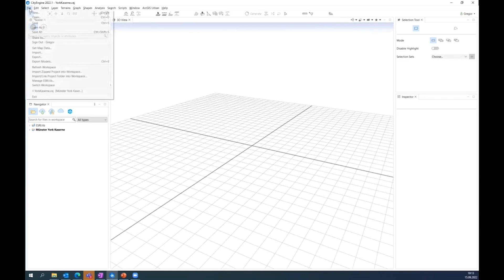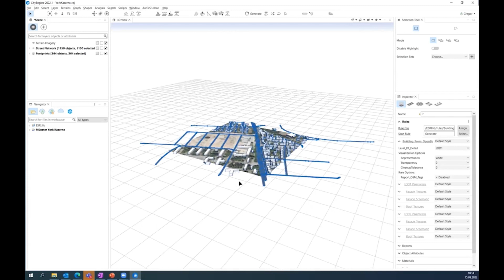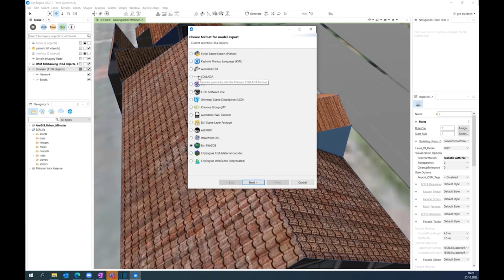Mit ArcGIS CityEngine zum eigenen 3D-Stadtmodell | ArcGIS - Schon gewusst!?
ArcGIS - schon gewusst!?

In diesem Video zeigt Euch Gregor Radlmair, wie mit ArcGIS CityEngine ein eigenes 3D-Stadtmodell erstellt werden kann.

In unserem ArcGIS Blog findet Ihr außerdem Produkt-Neuheiten, Highlights und hilfreiche Tipps für alle ArcGIS-Andwender:innen